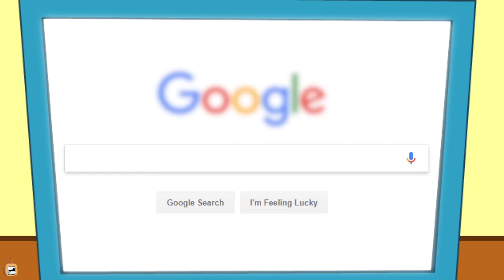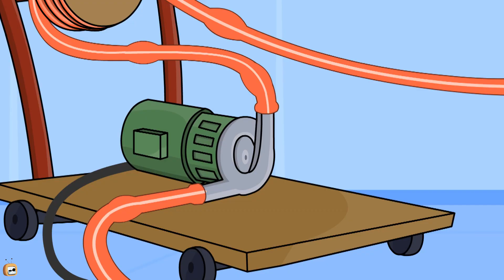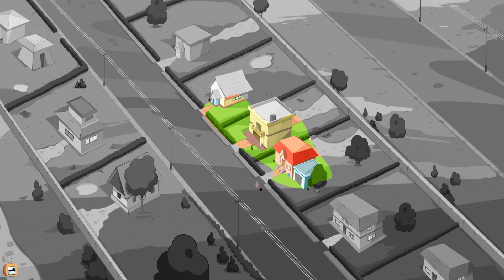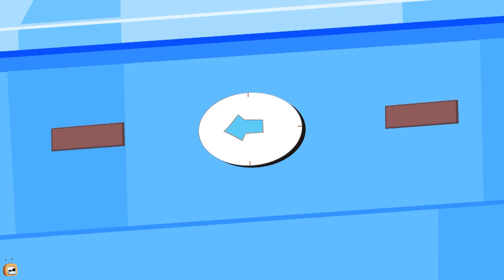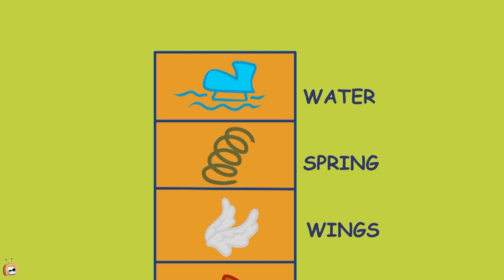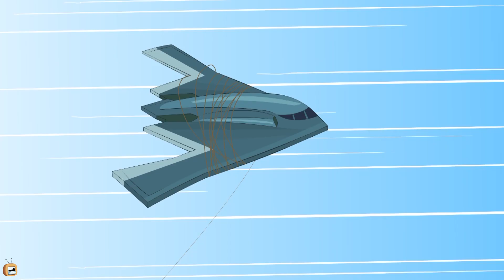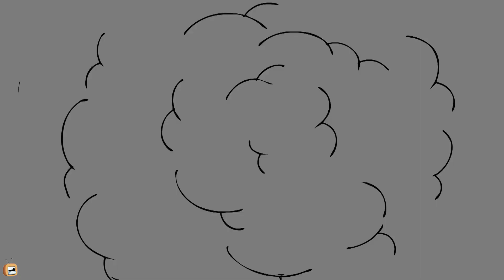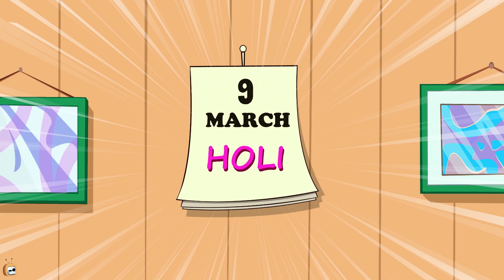Rat A Tat - Don's Dress Up + Don's Magic Shoes - Funny cartoon world Shows For Kids Chotoonz TV